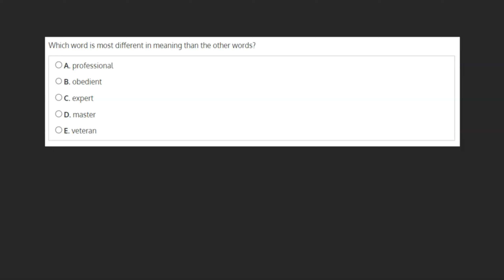Word Knowledge Practice 2-- Question 18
This video provides a solution to a Word Knowledge Practice question, which is a part of the Reading Comprehension Tutorial by iPREP.